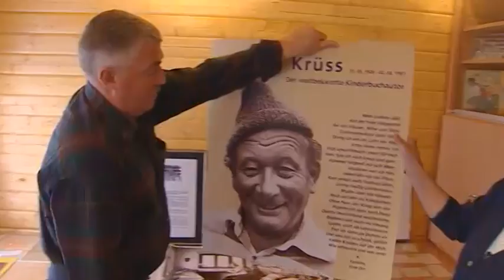Schulfilm: James Krüss (Vorschau)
Dies ist der erste lange Dokumentarfilm über den bekannten Kinder- und Jugendbuchautor. Er schildert wie der Junge von der schroffen Insel Helgoland zum weltberühmten, preisgekrönten Autor wird. Freunde und Wegbereiter erzählen von besonderen Lebenssituationen. In Film- und Tondokumenten erleben wir James Krüss, der schon in den sechziger Jahren das Fernsehen für sich entdeckt. Seine Kindersendungen lassen ihn zum Medienstar werden. Auf dem Höhepunkt seines Erfolgs zieht er nach Gran Canaria und findet dort mit seinem Lebenspartner Dario auch sein privates Glück. Der Film zeigt den Menschen hinter dem erfolgreichen Buchautor - mit seinen Sehnsüchten, Wünschen und Gefühlen, die sich in seinen Werken widerspiegeln.